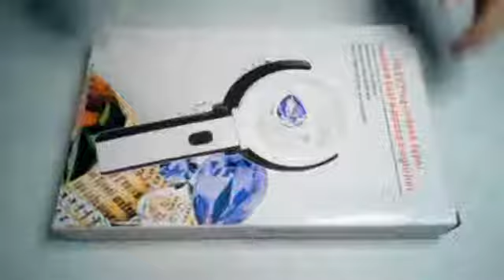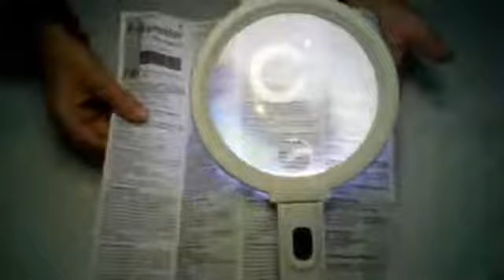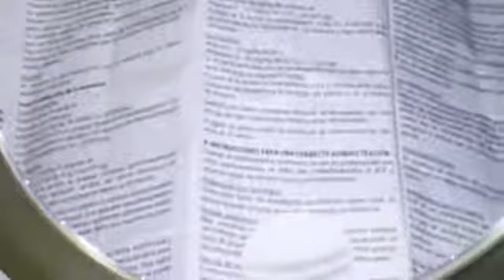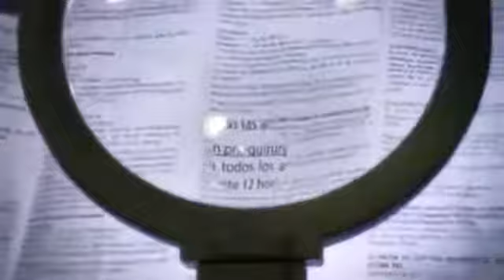Xcellent Global Lupa de 12 LED 2X 5X para Escritorio Mesa orientable Lámpara plegable